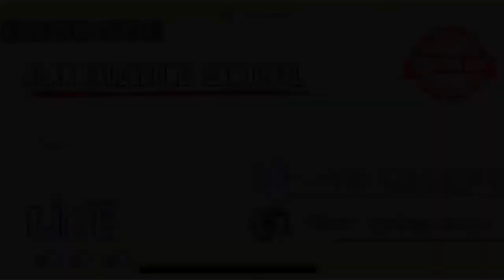t.A.T.u. | Beliy Plashchik - Lyrics, letra en español + Pronunciación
♫ ♬ ♪ ♩ ♭♪♫ ♬ ♪ ♩ ♭♪...Beliy Plashchik / t.A.T.u. / Vesiolye Ulybki ... ♫ ♬ ♪ ♩ ♭♪♫ ♬ ♪ ♩ ♭♪

Puebla, México ✈